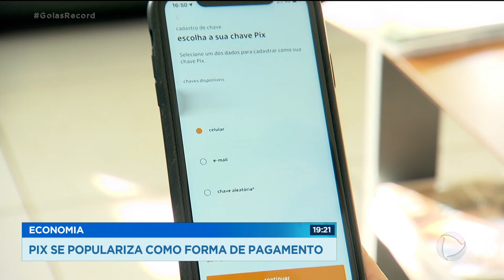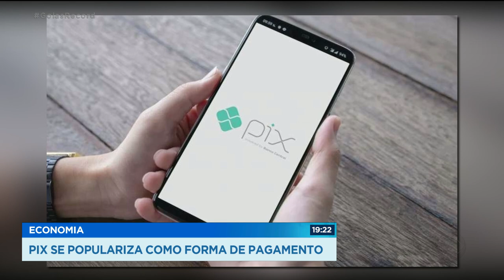ECONOMIA: PIX SE POPULARIZA COMO FORMA DE PAGAMENTO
O PIX JÁ SE TORNOU UMA DAS PRINCIPAIS, SENÃO A PRINCIPAL, FORMA DE PAGAMENTO. AS TRANSAÇÕES SÃO FEITAS EM POUCOS SEGUNDOS, E SEM COBRANÇA DE TAXAS.